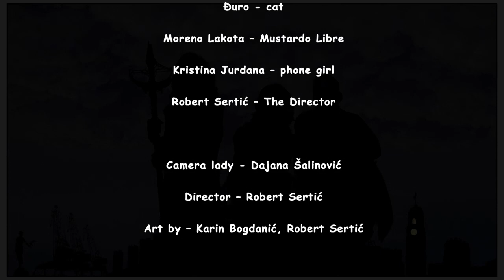Liburnicon trailer 2014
This year festival Liburnicon is 4 (four!!!) days starting 28th of August and lasting till 31st of August. As you can see from the trailer this year the main theme of the festival are "SUPERHEROES"!!